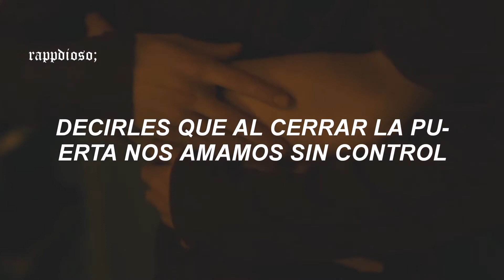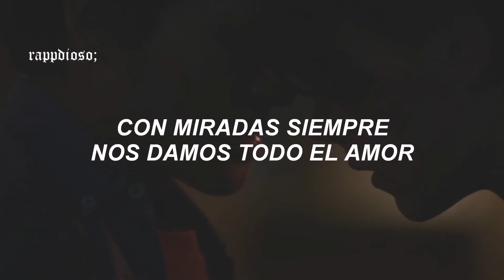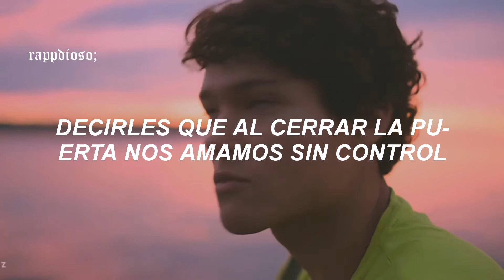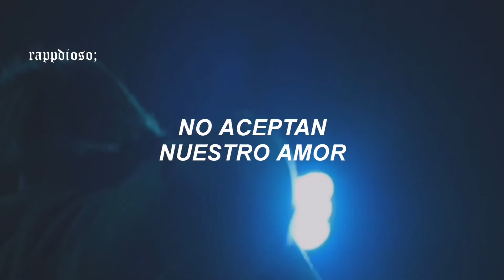young royals | cuanto daria por gritarles nuestro amor | wilhelm & simon [letra]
٬     ❟           𓂃.              ִֶָ   ˖        .                 .
   𓄹 ࣪       ˖       𓏲࣪     ˚     .       .            ⊹    𓂅

𝖑𝖊𝖙𝖗𝖆 | 𝖑𝖞𝖗𝖎𝖈𝖘
[Verso 1]
Siempre como ya es costumbre día a día es igual
No hay nada que decir ante la gente es así
Amigos simplemente amigos y nada más
Pero, ¿Quién sabe en realidad lo que sucede entre los dos?
Si cada quien llegando la noche finge un adiós

[Coro]
Cuanto daría por gritarles nuestro amor
Decirles que al cerrar la puerta nos amamos sin control
Que despertamos abrazados con ganas de seguir amándonos
Pero es que en realidad no aceptan nuestro amor

[Verso 2]
Siempre (siempre) con mirada siempre nos damos todo el amor
Hablamos sin hablar todo silencio en nuestro andar
Amigos simplemente amigos y nada mas

[Outro]
Noooo noooo
No aceptan nuestro amor
Noooo noooo
No aceptan nuestro amor (No aceptan nuestro amor)

wilhelm & simon | Jóvenes Altezas | Simplemente Amigos - Letra
Jóvenes Altezas | Simplemente Amigos - Letra

young royals | cuanto daria por gritarles nuestro amor [Letra]

Ana Gabriel | Simplemente Amigos (Letra)

Young Royals | Cuanto Daría Por Gritarles Nuestro Amor [Letra]

Jóvenes Altezas | Young Royals | Cuanto Daría Por Gritarles Nuestro Amor [Letra]